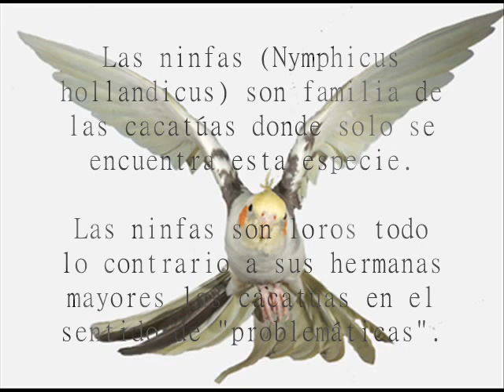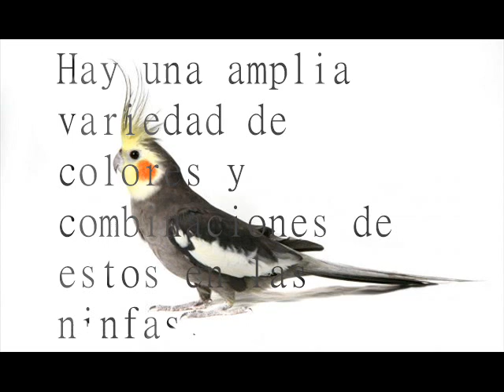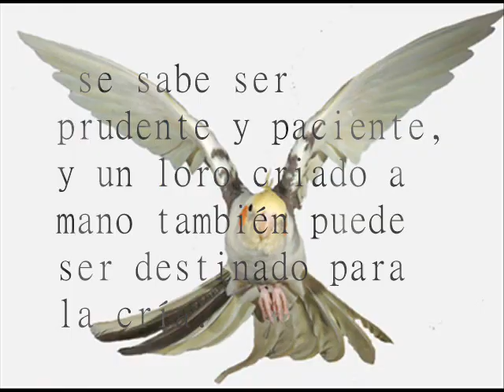las ninfas documental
ninfas (Nymphicus hollandicus) son familia de las cacatúas donde solo se encuentra esta especie.

Las ninfas son loros todo lo contrario a sus hermanas mayores las cacatúas en el sentido de "problemáticas".

Suelen ser loros bastante agradables en relación a los sonidos que emiten, los machos cantan y es la gran diferencia entre hembra y macho, puesto que las hembras no cantan. Una manera de diferenciar también la hembra del macho es, una vez pasada la primera muda y dependiendo de la variedad de color que sea, si presenta marcas negras bajo las plumas de las alas y cola, es hembra, si presenta una coloración lisa, uniforme, es macho.

Son loros bastante pacíficos, más simples y fáciles de entender, cariñosos, mucho mas asequibles en todos los sentidos, aptos para casi todo el mundo, siempre y cuando seamos consecuentes de lo que acarrea adquirir una mascota en especial que sea loro y las obligaciones y atenciones que estas conllevan.

Hay una amplia variedad de colores y combinaciones de estos en las ninfas.

Se pueden adquirir estos loros o bien criados a mano (papilleros) o bien criados por los padres. Según para que fines obtengamos el loro, se recomienda adquirirlo criado a mano o criado por los padres. Si lo que queremos es un loro como mascota, papillero es la mejor opción, (y a ser posible ya emancipado en caso de no tener bastante experiencia para empapillar nosotros mismos, puesto que hacerlo sin los debidos conocimientos y experiencia supone un gran riesgo para el loro, en este proceso donde se corren bastantes riesgos ) y si lo queremos para destinarlo a la cría, lo aconsejable son criados por los padres. No obstante, un loro joven criado por los padres también puede ser buena mascota si se le adiestra desde bien pequeño y se sabe ser prudente y paciente, y un loro criado a mano también puede ser destinado para la cría.